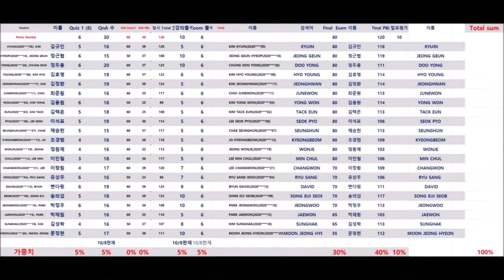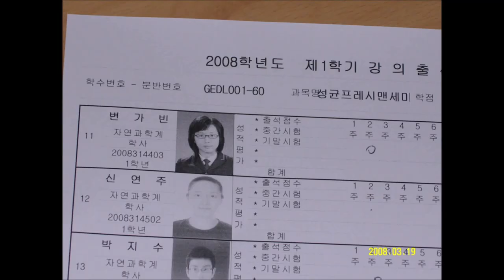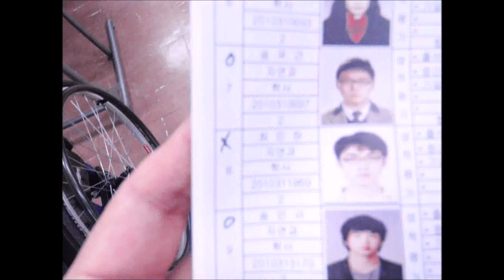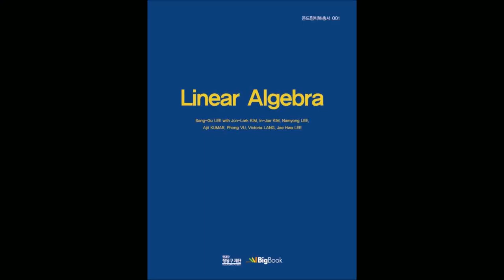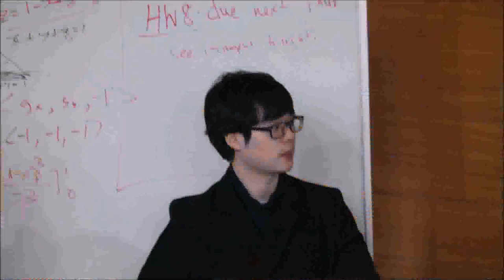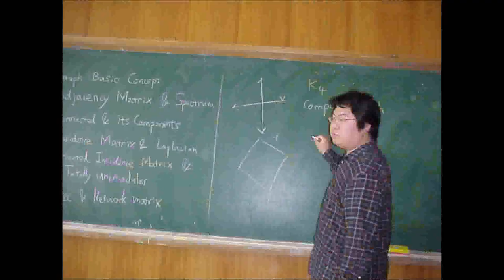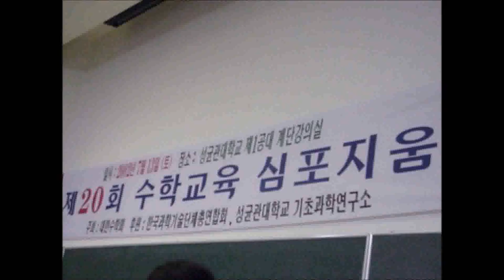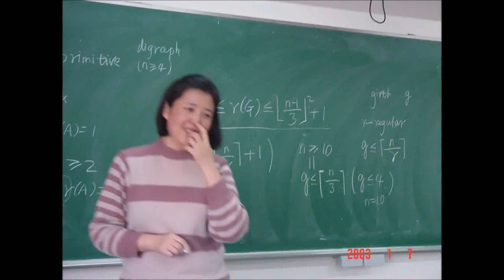[Matrixtopia 행렬중독] My dear Students between 1992-2023 at SKKU